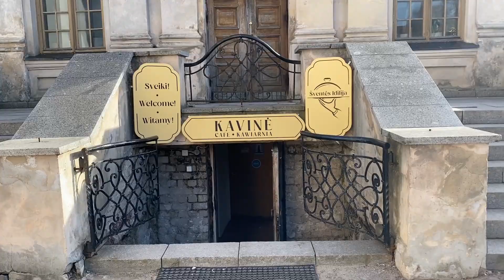ВЛОГ: Жизнь в Литве, почему река ЗЕЛЁНАЯ?/ VLOG: Life in Lithuania, why the river is green? ENG SUB